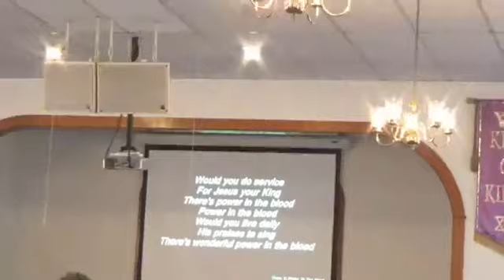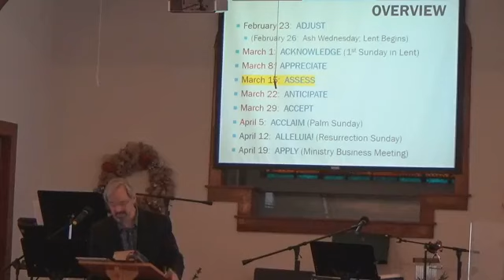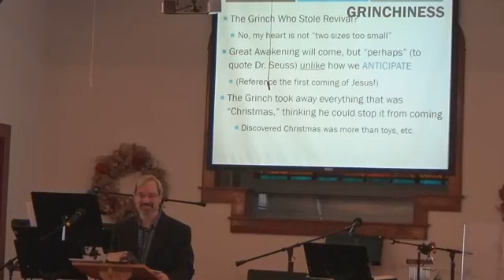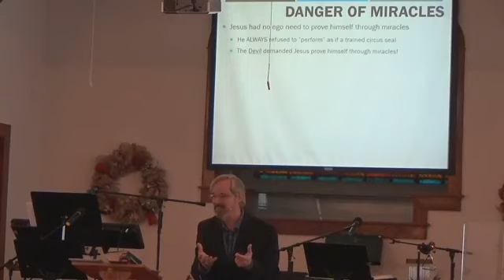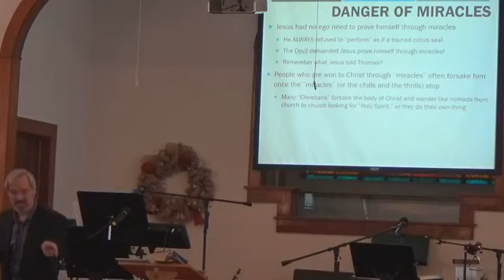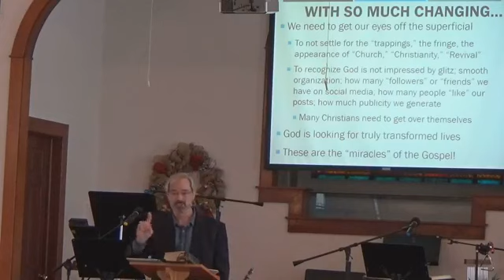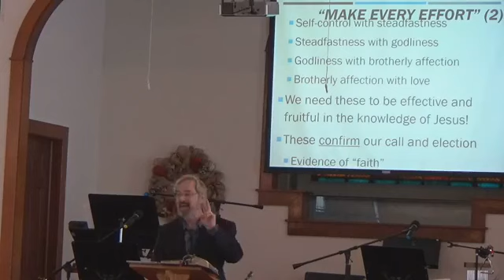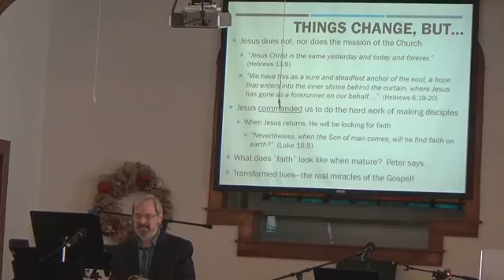RESET: NEXT GENERATION. This Never Changes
Sermon 17 May 2020
2 Peter 1:1-21